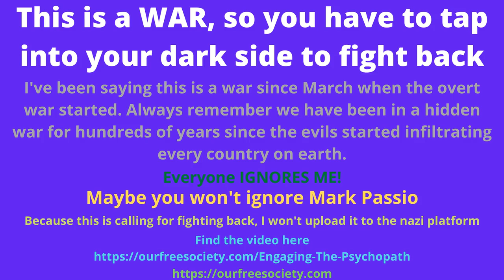Engaging the Psychopath - Mark Passio